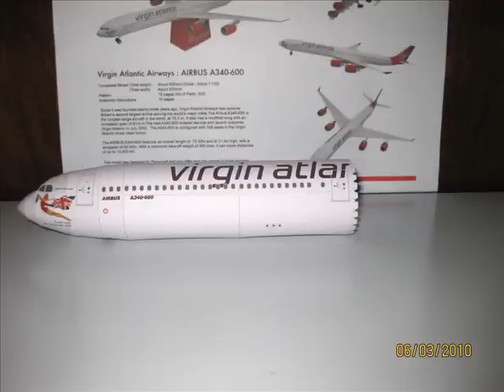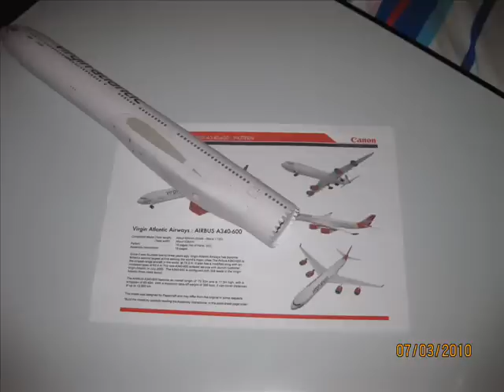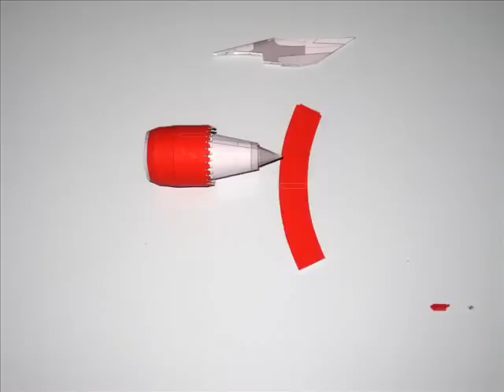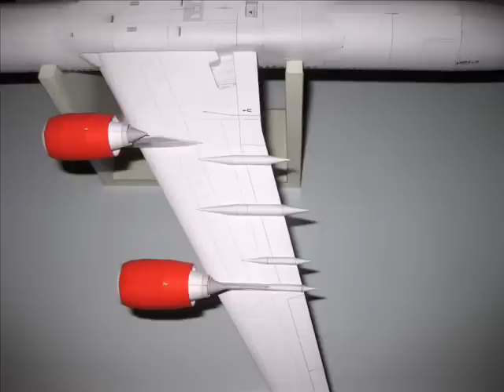Airbus A340-600 Virgin Atlantic Airways paper model 1:120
Airbus A340-600 Virgin Atlantic Airways paper model by Canon papercraft. Scale 1:120
Бумажная модель аэробуса A340-600 Virgin Atlantic Airways . Масштаб 1:120. Разработчик K.Kiyonaga (Canon papercraft).